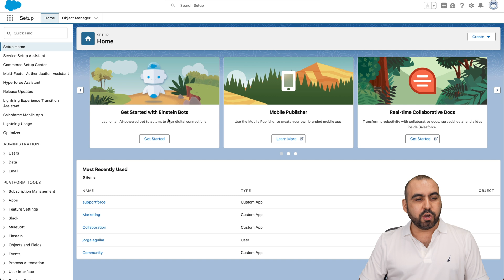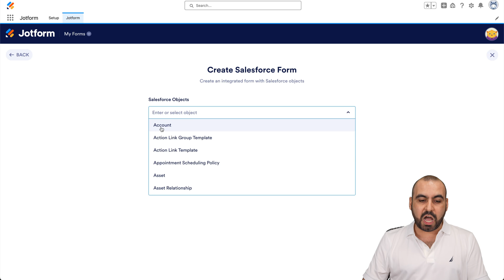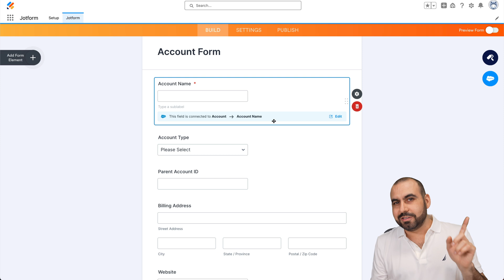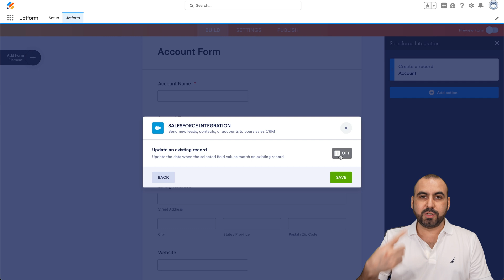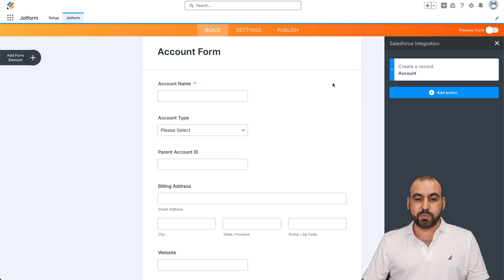Jotform Inside Salesforce? The Integration You've Been Waiting For!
In this video, we walk you through the new direct integration of Salesforce with Jotform. Discover how to effortlessly install and use Jotform directly inside Salesforce without the need to switch back and forth. We'll cover the installation process, accessing Jotform within Salesforce, creating forms, and the exciting features that streamline your workflow. This direct integration enhances the user experience by utilizing Salesforce elements directly in Jotform. Dive in to explore this seamless integration!

Timeline:

00:00 Introduction to Salesforce and Jotform integration
01:05 Accessing Jotform from the Salesforce dashboard
02:06 Creating a form using Salesforce objects and elements
04:11 Publishing and sharing the form; demonstrating the "Update an existing record" feature